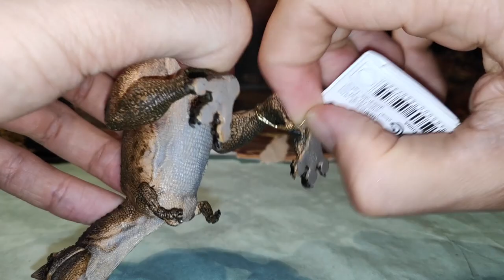UNBOXING Y REVIEW GORGOSAURIO DINOSAURIOS! // PAPO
Buenas Familia Jurásica hoy os traigo el Unboxing y Review del Gorgosaurus que acaba de sacar Papo junto al Pentaceratops en este año 2019, tiene mandíbula articulada y es increiblemente detallada!